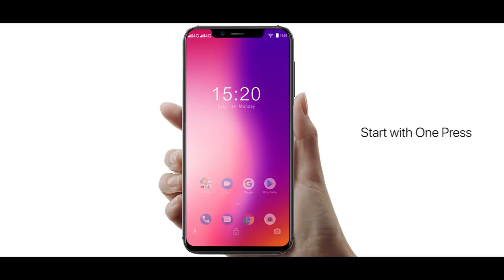Introducing UMIDIGI One|One Pro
Introducing UMIDIGI One and One Pro.The compact flagships are thrilling and touching products.Our goal is to let everyone enjoy the happiness that the newest technology brings to us. Add to Cart